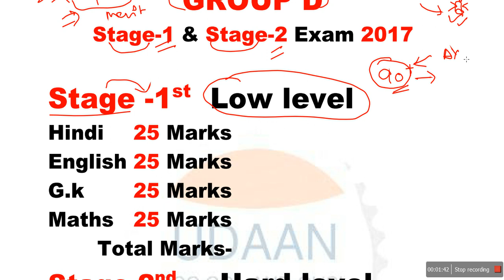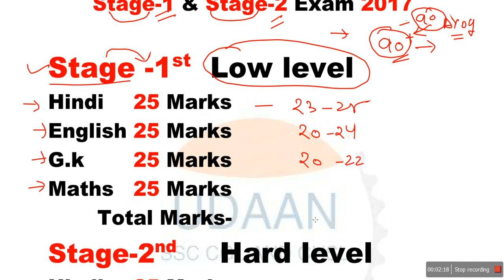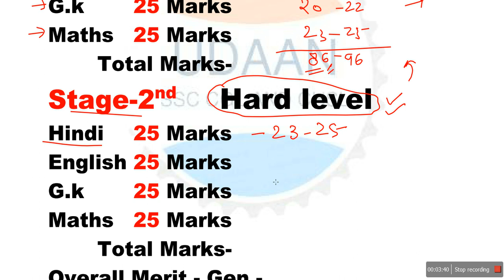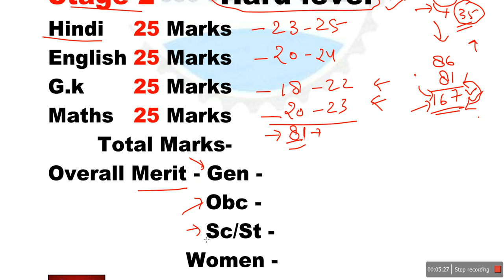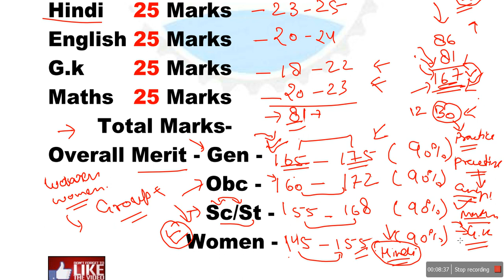Allahabad High Court Group D Overall Expected cut-Off 2017 Exam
इस VIDEO में मैनें बाताया हेै किस तरह से ALLAHABAD HIGH COURT Group D Overall Expected Cut-Off कितना जा सकता है।

JOIN US -
Whatsapp no. for any kind of help- 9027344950

About :- This is the educational channel (sscudaan) for crack any exam like SSC, BANK, RAILWAYS,ALLAHABAD HIGH COURT MP PATWARI,UPPCL UPSI BIHAR SIetc.